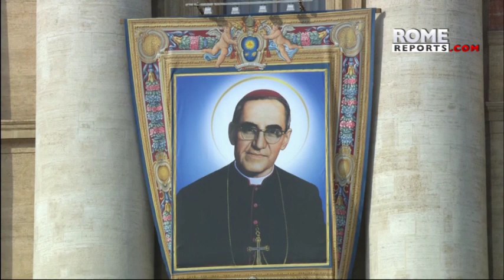Salvadorans thank PopeFrancis for beatification of martyrs: “They live in glory”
The Pope told them that he has two relics of Salvadoran martyrs in his study: of OscarRomero and of the Jesuit priest

The Pope received a a group of bishops and pilgrims from El Salvador that traveled to the Vatican to give thanks for the beatification of fours martyrs who were killed before and during the Salvadoran civil war in the 1970's.